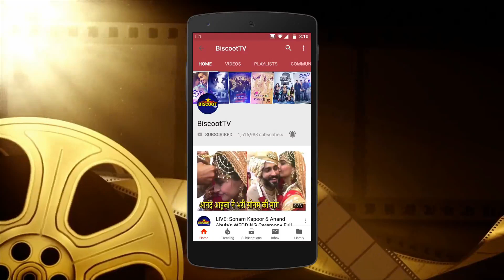Arjun Kapoor With GF Malaika Arora Celebrates NEW YEAR 2019 PARTY | Sanja Kapoor New Year 2019 Party